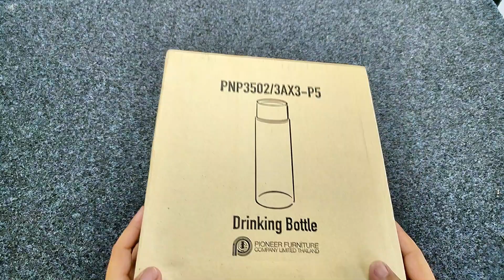รีวิว กระบอกน้ำทรงสูง เซท 3 ขวด 3 สี ฝาเปิด-ปิดอัตโนมัติ เทน้ำแบบไม่ต้องเปิดฝา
📍พิกัด กระบอกน้ำ ทรงสูง ฝาเปิด-ปิดอัตโนมัติ